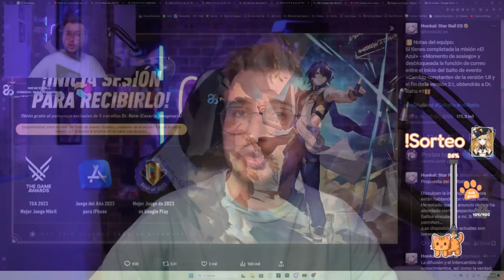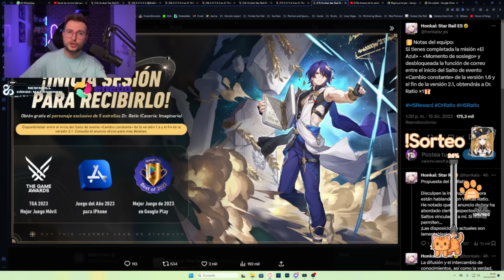REGALAN UN PERSONAJE 5 🌟 Y LA COMUNIDAD SE ENFADA! | Genshin Impact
Por el regalo de Dr. Ratio se ha montado una batalla PVP en Twitter sin precedentes

SÚPER PC!!!
Torre: Nfortec Antares Black
Placa Base: ASUS TUF Gaming X570-Plus (WI-FI)
Gráfica: EVGA GeForce RTX 2070 Super
Procesador: AMD Ryzen 7 3700X
RAM: Trident Z G.Skill F4-3600C16D 32 GB
M.2 SSD: Samsung 970 EVO 1 TB
HHD: WD Blue 4 TB 5400rpm 3.5.
Ventilador: Cooler Master Hyper 212 Black Edition
Fuente: EVGA G5 Supernova 750W 80 Plus Gold Modular
Teclado: Corsair K70 LUX
Ratón: Logitecg G502 Hero
Micrófono: Shure SM7B
Foco Luz: ElGato Key Light
Mesa de mezclas: GOXLR Mini
Stream Deck: Stream Deck ElGato

ESTUDIO